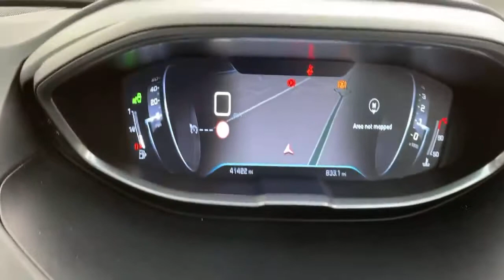KR67CZJ Peugeot 3008 1.6 Bluehdi 120PS Allure 5dr